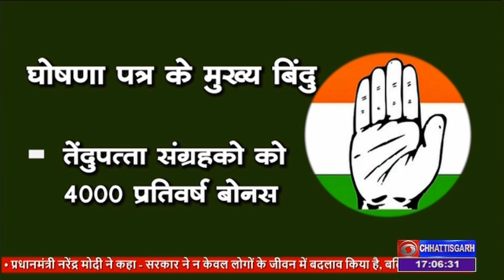कांग्रेस ने मतदान के 2 दिन पहले, छत्तीसगढ़ प्रभारी कुमारी शैलजा ने जारी किया घोषणा पत्र - DD NEWS CG